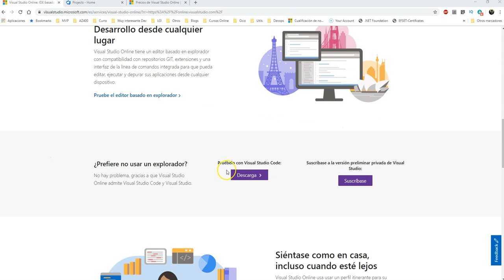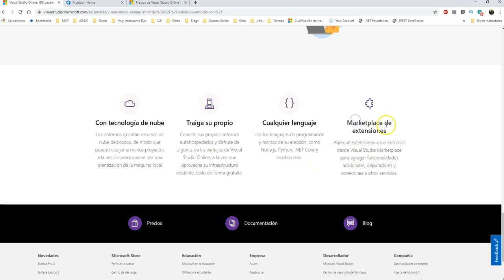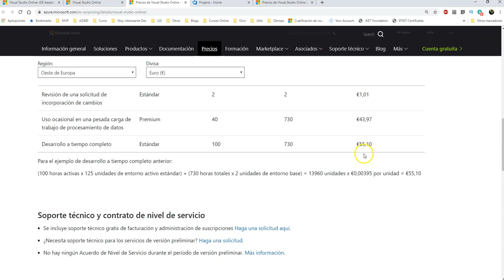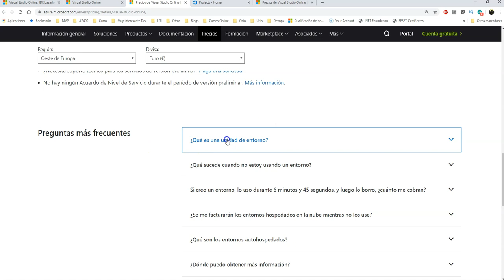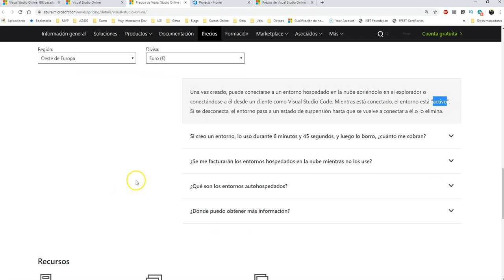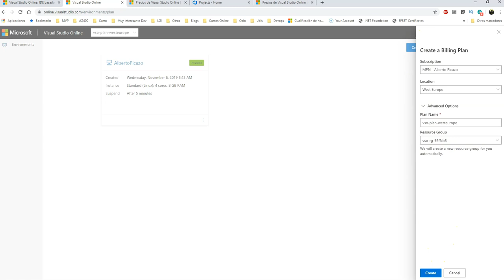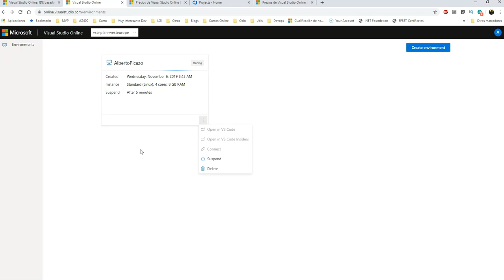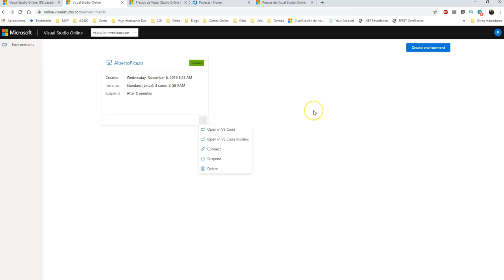Visual Studio Online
Vamos a ver el nuevo anuncio en la Ignite de Microsoft, con una bomba, la presentación de VS Online.